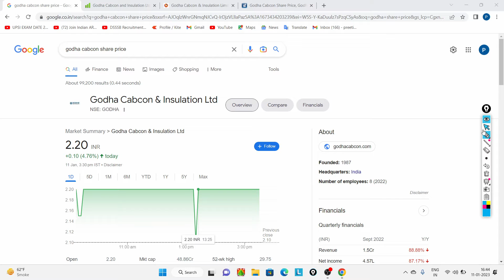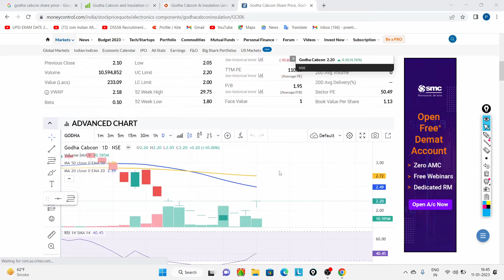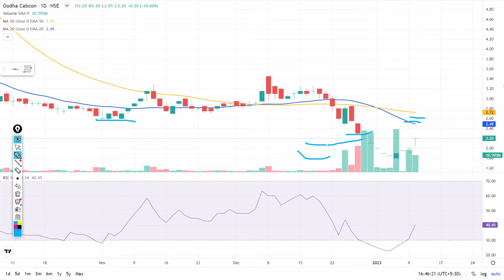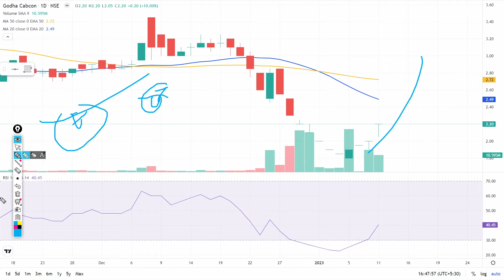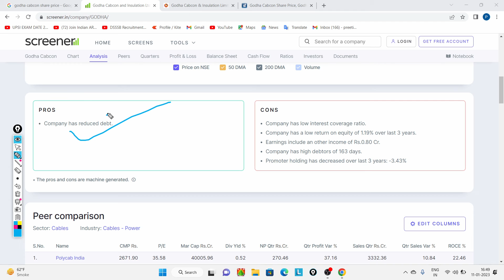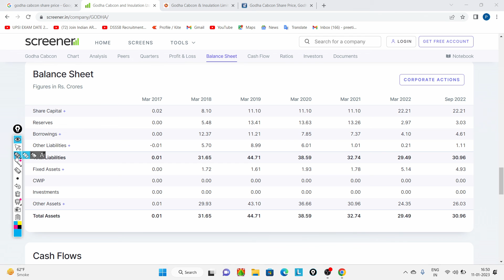Godha cabcon share latest news | Godha cabcon share latest news today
godha cabcon share | godha cabcon share latest news today | godha latest share news | Stocks Magnet
Price Action Trading Book
High Probability Trading
Trading Charts Combo [Classic Chart Patterns - Set of 6 Sheets + Candlestick Chart Patterns - Set of 5 Sheets]

penny stocks below 1 rupee latest
penny stocks below 1 rupee list
penny stocks
penny stocks below 1 rupee today
VSL share latest news
VSL share analysis
Vishesh info share latest news
BCL Enterprises share
BCL Enterprises share news today
BCL Enterprises share news
BCL Enterprises
Cressanda solutions share latest news
Cressanda solutions share
BLS infotech latest news today
BLS infotech share latest news
BLS infotech share latest news today
BLS infotech
NCL research share latest news
NCL research share latest news today
NCL research share
Facor alloys latest news
Facor alloys latest news today
facor alloys ltd share
facor alloys ltd share price
elegant floriculture share
elegant floriculture share price
elegant floriculture share latest news
sharpline broadcast share price
sharpline broadcast
sharpline broadcast share
sharpline broadcast share
VCL share latest news
Veeram securities share latest news
Veeram securities share
Veeram securities share analysis
Veeram securities
BFL Asset Finvest ltd share price
BFL Asset Finvest ltd share
Panth infinity share news today
Panth infinity share
Panth infinity share news
Panth infinity
Sadhna broadcast share latest news
Sadhna broadcast share price
Sadhna broadcast share
Sadhna broadcast
galactico corp share
galactico share latest news